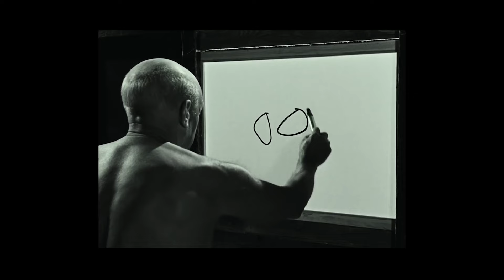Inspiration and still motion in Zach Wade’s painting | our mind episodio seis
Zach Wade captures movement and moments through painting, giving pause for introspection to truly appreciate the human form and moments in time. A non-traditionalists there is never a consistent technique.